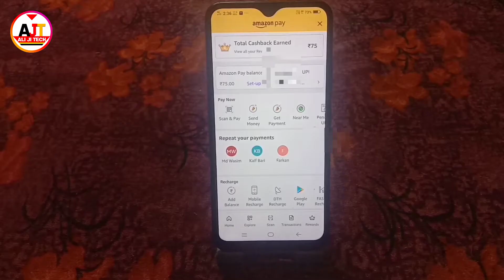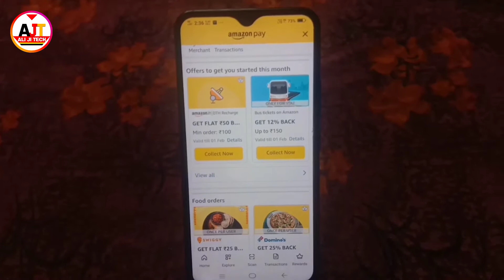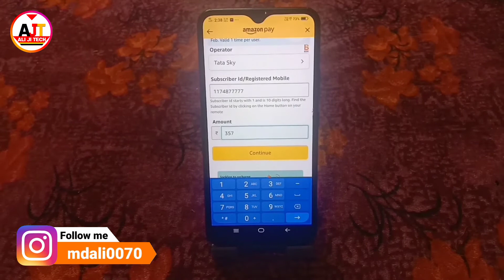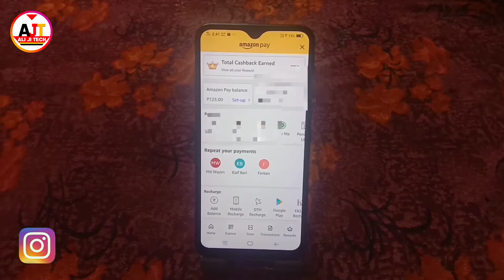Amazon Se DTH Recharge Kare 50 Rs Cashback 2022⚡|100% 50 Rs Cashback DTH RechargeAmazon| Ali Ji Tech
Amazon Se DTH Recharge Kare 50 Rs Cashback 2022 ⚡| 100% 50 Rs Cashback DTH Recharge Amazon| Ali Ji Tech

Amazon Se DTH Recharge Kare 50 Rs Cashback 2022
50 Rs Cashback Amazon DTH Recharge
amazon pay DTH Recharge 100% 50 Rs CashBack 2022
amazon dth recharge cashback
amazon pay se dth recharge kaise kare
50 cashback amazon
how to get 50 cashback on amazon prime
amazon pay dth recharge kaise kare
amazon pay dth recharge
amazon pay se tata sky recharge kaise kare
how to amazon pay dth recharge
online Tata Sky recharge in mobile
amazon pay new offer today
Amazon se Tata Sky recharge
amazon se recharge karne par cashback kaise mileg
aamazon paisa dth recharge kaise kare
50 rupees cashback Amazon pay
50 rupees cashback Amazon Pay
online Amazon Tata Sky recharge
online tata sky recharge kaise kare
Ali Ji Tech
Quality Tech Video
Tips and Tricks
Tech Video

Friend Follow Me Facebook page

My Name Md Ali My  Channel Ali Ji Tech This Is Tech Channel I Will Try To Give One New Video Every -Tech Videos, Android Tips & Trick Apps Review, Mobile Review, -WhatsApp Tips & Tricks